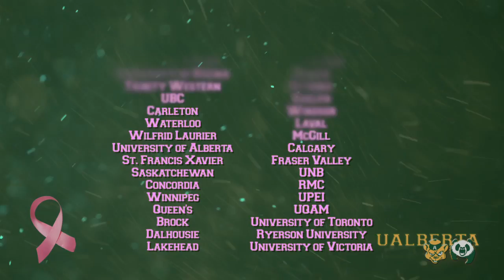Shoot for the Cure Weekend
This weekend is the Shoot for the Cure fundraiser for Pandas basketball. As part of a program first put forward by the CIS five years ago, Pandas, along with 35 other schools across Canada, will raise funds in support of finding a cure for Breast Cancer. Come out and support Golden Bears and Pandas basketball this weekend at the Saville. Game times are 6pm and 8pm for Pandas and Bears.